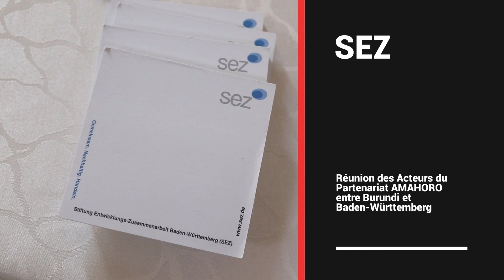Akteur*innen-Treffen der AMAHORO Partnerschaftzwischen Burundiund Baden-Württemberg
Durch Vernetzung und Austausch die Partnerschaft zwischen Baden-Württemberg und Burundi weiter vertiefen. Das war das erklärte Ziel des Akteur*innen-Treffen der Partnerschaft zwischen Burundi und Baden-Württemberg.
Am 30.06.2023 lud die SEZ langjährige Akteur*innen der Partnerschaft, neue Kontakte und politische Vertreter*innen beider Regionen ins Royal Palace Hotel in Bujumbura ein.